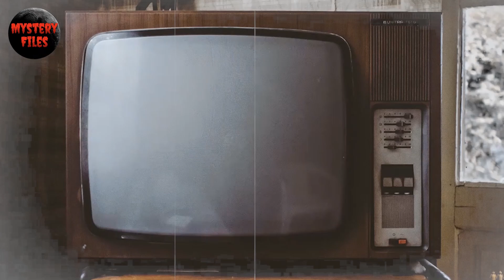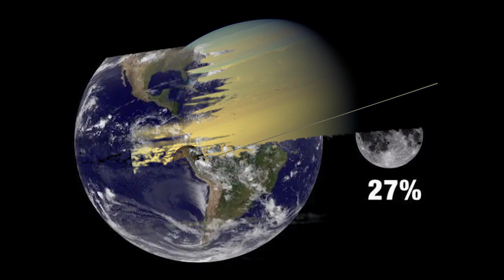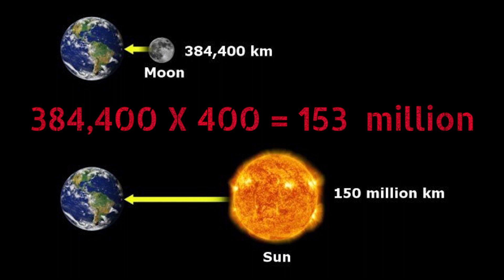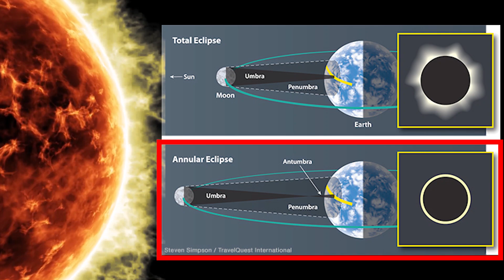Is the moon artificial? Evidence Proves the Moon Was Unnaturally Formed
Evidence that the moon may be artificial:
1. Strange lunar surface
2. Strange Astronomical Proportions
3. Always face the Earth with the same side
4. Strange solar eclipse phenomenon
5. Metals That Can't Exist On The Moon
6. Hollow moon theory